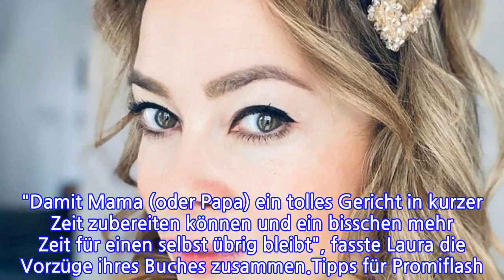Was macht "Verliebt in Berlin"-Star Laura Osswald heute?